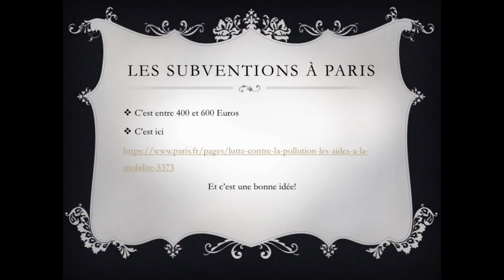À la table des économistes: qui paye réellement nos impôts? À la table des économistes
Des auteurs du passé, des problèmes du présent